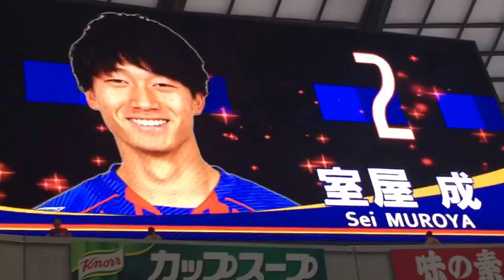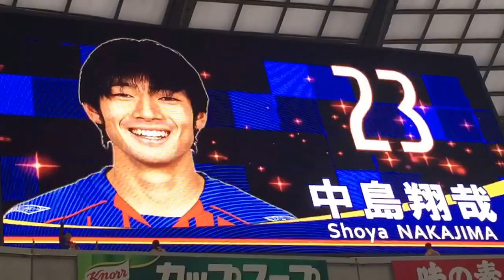FC東京 久保建英 試合前のサポーターへの挨拶 2017/5/10 Takefusa Kubo 大宮アルディージャ戦 FC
2017年５月10日、FC東京vs大宮アルディージャ戦。
試合前の東京サポーターへの挨拶と、試合出場登録選手の紹介。